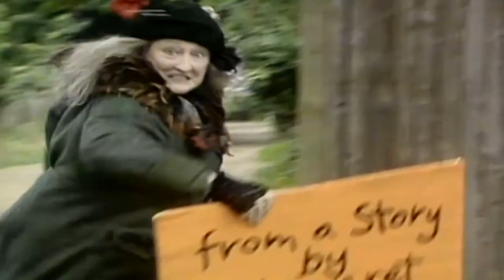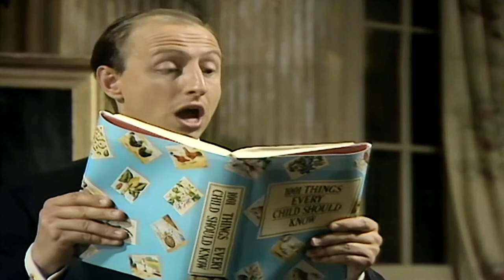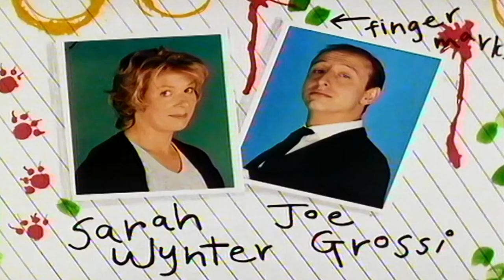Simon and the Witch - Series 1 - Episode 11 - [HQ]